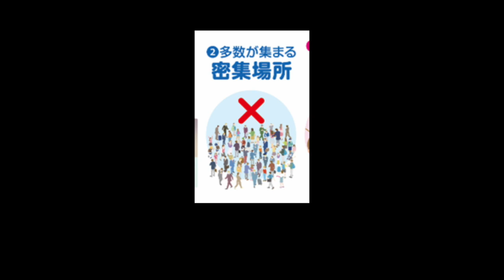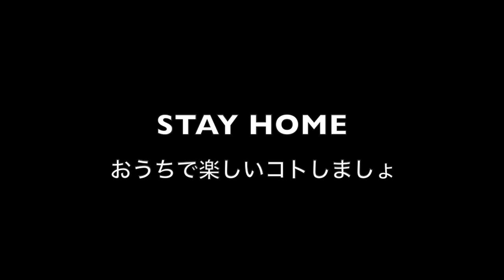ゆるい自粛地域での「三密」へのお誘いの断り方 エンディング「閲覧注意」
三密へのお誘いの断り方
3;37　携帯での写真撮影依頼の断り方
8:00心がモヤモヤする時の３つのオススメ対処法
10:00 ウイルス対策がマインドフルの練習？
エンディング閲覧注意